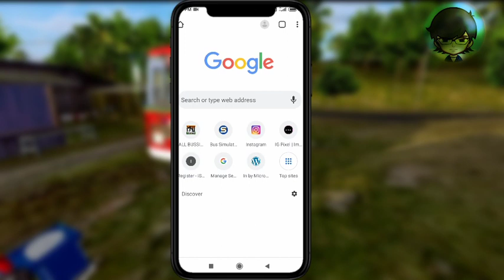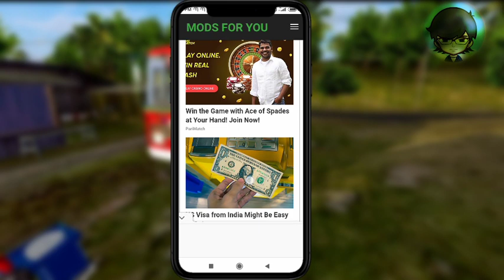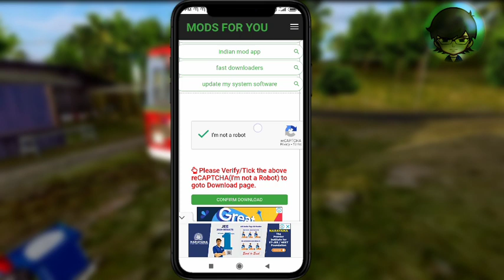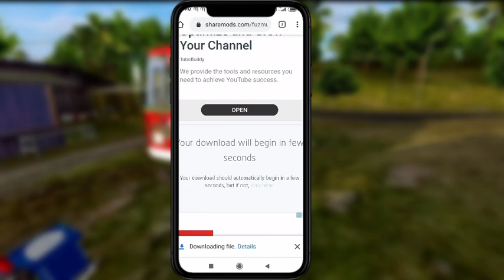How to download & install Indian bus mod for bus simulator indonesia || Tata bus 1510 mod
Hello Gamers, Welcome to Gaming world channel and how are you all coming that you guys will be fine and should stay.
Friends today I'm going to show you ---
 How to download & install Indian bus mod in bus simulator Indonesia
✅ Tata 1510 New Edition BUS Mod for Bus Simulator Indonesia 🎮
✅🔴Here is the link of :-
About COVID-19😷
•••Friends, in this situation, all of you stay in your house and follow the government's order, if we stay in the house then there is a lot of possibility that the corona will run short we will win friends,
            :-  -  ⚜⚜  Madbox official
 Traffic Mod created by :-- Team KBR⚜⚜
Agar ye video ittu sa bhi pasand aaya
To
°°°Goodbye take care and ••👋
°°°God bless you all••🙌🙏
°°° till then••🗣
°°°In the next video••
C O V E R   T O P I C